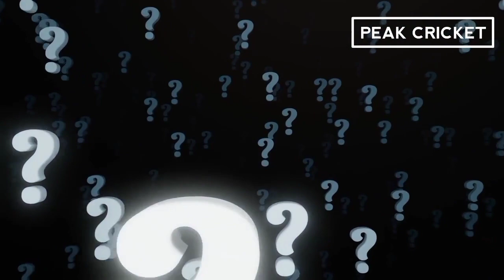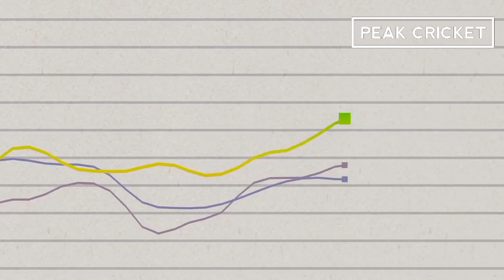IPL VS PSL VS Saudi Cricket League, Richest T20 League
IPL VS PSL VS Saudi Cricket League Comparison. Which is the Richest T20 Cricket League?

Clips in this Video have been taken from many other videos and the images from the Google. These Images and clips are used under Fair Use Policy, Under Section 107 of the Copyright Act 1976, Allowance is made for "fair use" for purposes such as criticism, commenting, news reporting, teaching, scholarship, and research.